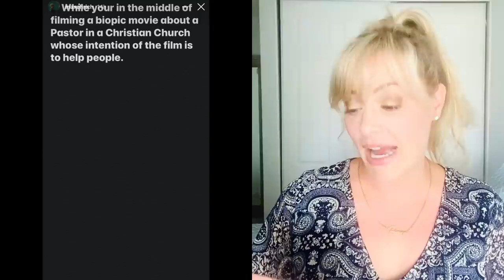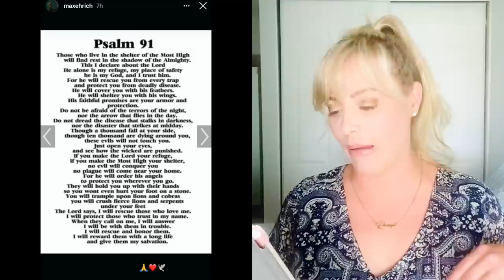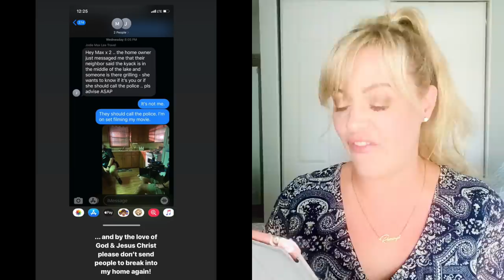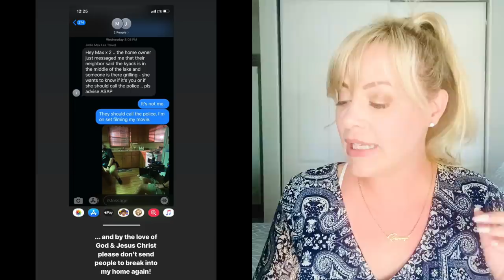DEMI LOVATO & MAX EHRICH'S MESSY SPLIT: When Your Crazy Ex Plays The Victim! | Shallon Lester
DEMI LOVATO & MAX EHRICH'S MESSY SPLIT: When Your Crazy Ex Plays The Victim! | Shallon Lester @demilovato

DemiLovato's insane ex Max Ehrich is MELTING DOWN on social media, and showing all the signs of a classic conman. I'll unpack his deranged posts and tell you what to do when a crazy ex plays victim!